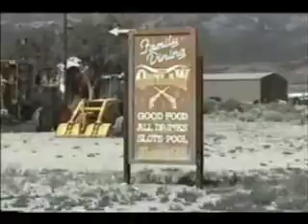Austin's Abandonment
My short lived "abandonment" of Austin during our trip across Nevada in
July, 2002.